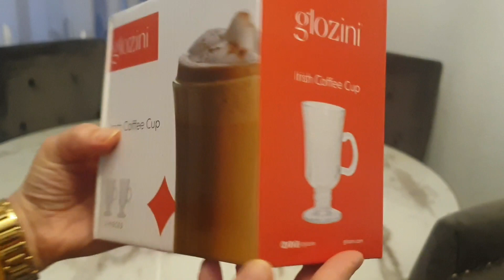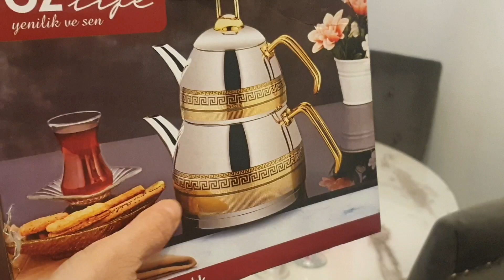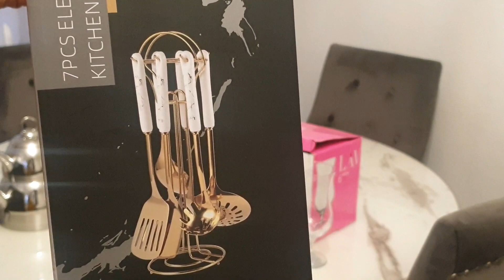بعض مشترياتي من كاديزي بلجيكا ❤❤ والباقي فالفيديو الجاي انشاء الله 😘